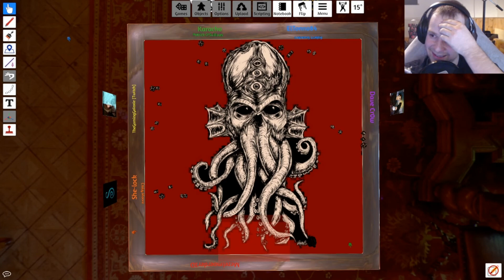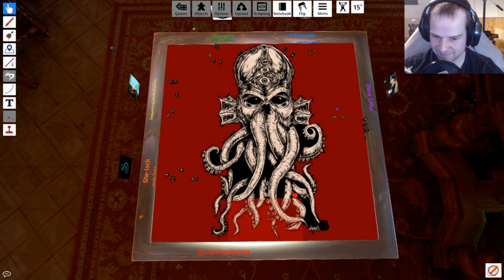Livestream P&P Cthulhu - Der Nachtexpress 03 - Prunk und hysterische Künstler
Es ist/war wieder soweit. Kurz vor Weihnachten setzten sich die Chaoten von GamesOnAirLive wieder zusammen um mit Freunden und Gästen eine gepflegte Runde Pen & Paper zuspielen. Doch dieses mal nicht die altbekannte Truppe rund um Clive, Hercule & Co. Denn zum einen ist die Hälfte beim letzten Abenteuer verstorben, zum anderen musste Clive sich um seine Kneipe kümmern.
"Der Nachtexpress", ein neues Abendteuer mit neuen Charakteren und Spielern.

Spielleiter: Mezelmoerder3D

Karacho

Für alle weiteren belanglosen Fragen steht der Mezel immer offen.